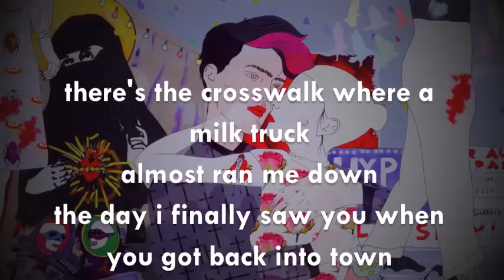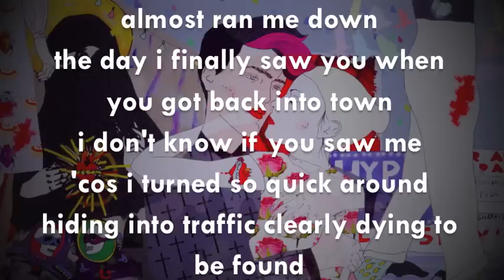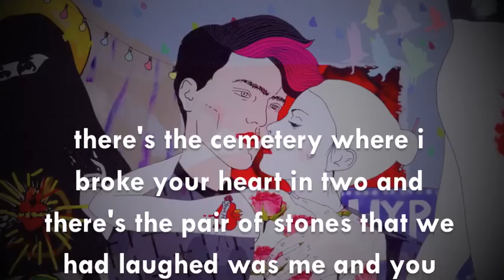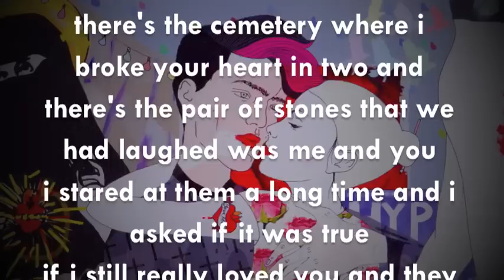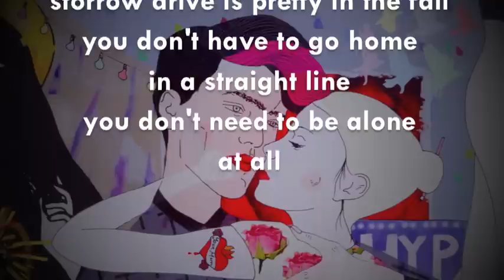Amanda Palmer & The Grand Theft Orchestra - Massachusetts Avenue (Lyric Video)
Amanda Palmer & The Grand Theft Orchestra's lyric video for "Massachusetts Avenue" from their new album, 'Theatre Is Evil,' available everywhere!